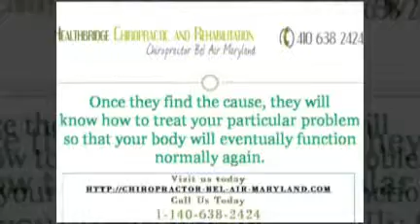Bel Air Chiropractor - Wellness Chiropractors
It is essential to understand exactly how these chiropractors will be able to help you so you can feel confident about using them to help you feel better...

Bel Air Chiropractor Dr. Jason Menges is the founder of Healthbridge Chiropractic in Bel Air, Maryland. We invite you to explore our video collection before making an appointment.

Healthbridge Chiropractic and Rehabilitation
516 Baltimore Pike
Bel Air, MD 21014